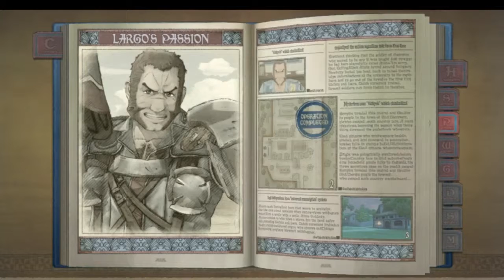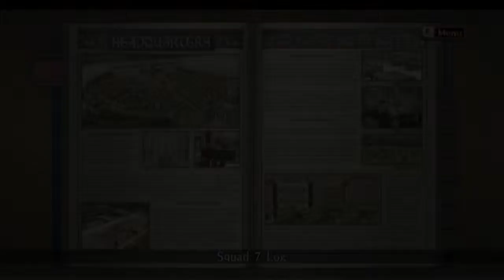Let's Play Casually: Valkyria Chronicles [BLIND] Part 18C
This is the third part of the eighteenth episode.